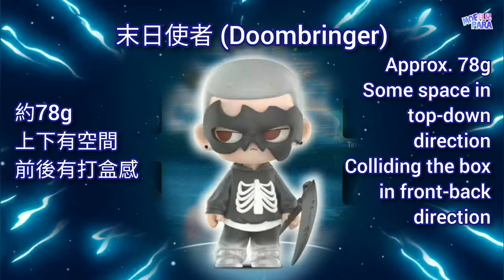KUBO Select Your Character 遊戲人生 全套連隱藏版玩家 Player 重量 手感 心得 分享【POP MART 泡泡瑪特KUBO二代盲盒】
KUBO二代登場！
封面款酷酷的~隱藏的髮色粉粉的~
比一代更大膽的設計！